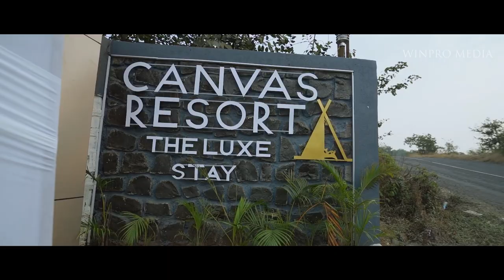Best Maharashtrian Wedding Film 2022